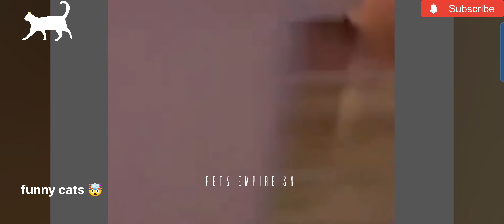cats & dog 🤣funny 🤯😱🥵 moments 🤣part 3